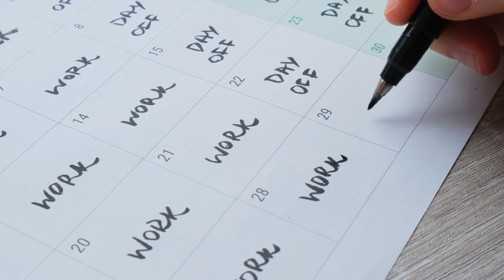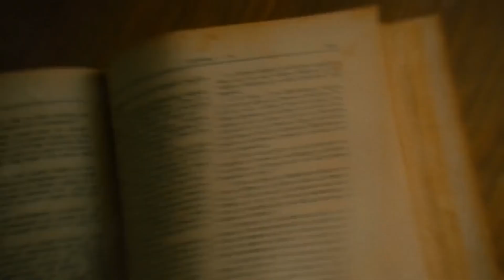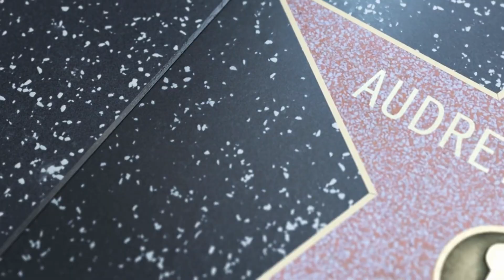Did You KNOW THIS About Sophia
Sophia, the most advanced humanoid robot from Hanson Robotics, personifies our hopes for the potential of AI. Sophia is both a human-created science fiction figure showing the future of AI and robotics and a platform for cutting-edge robotics and AI research since she is a singular combination of science, engineering, and artistry.

The global public is captivated by the persona of Sophia. She is the first robot citizen in the entire world as well as the UNDP's first robot Innovation Ambassador. With appearances on the Tonight Show and Good Morning Britain, as well as speeches at many conferences throughout the world, Sophia is now a household name.
Sophia is also a framework for cutting-edge robotics and AI research, notably for comprehending interactions between humans and robots and their potential for use in entertainment and other service-related industries. She has been employed for research purposes, for instance, as part of the Loving AI project, which aims to comprehend how robots can modify themselves to the demands of their users through intra and interpersonal development.

📺 Watch the entire video for more information!
About Tech Thing Worldwide
🎥 Videos about robot and more!
🎨 Written, voiced and produced by Tech Thing Worldwide

106 and 106A, the fair use of a copyrighted work, including such use by reproduction in